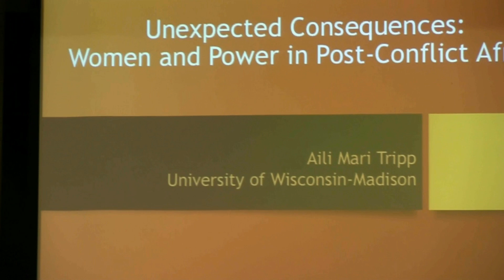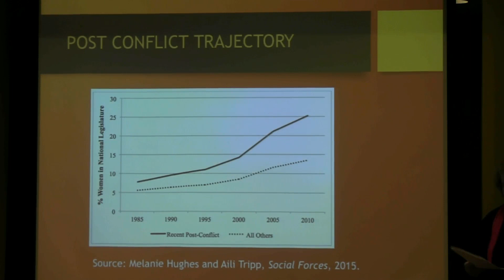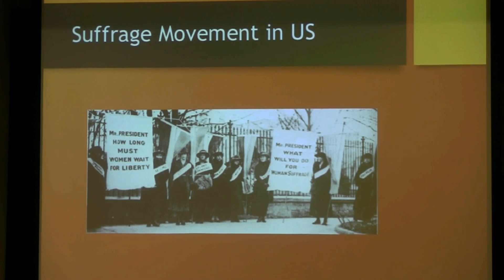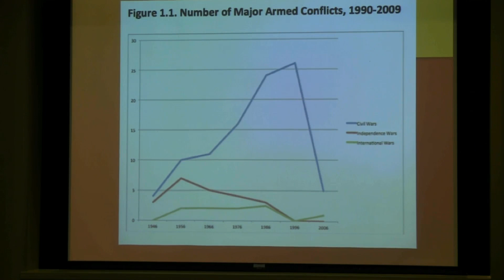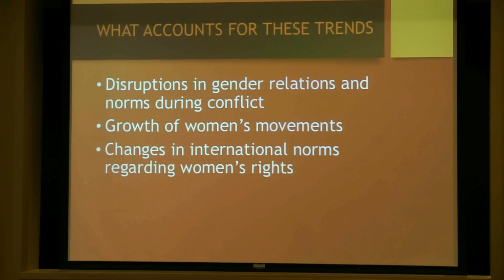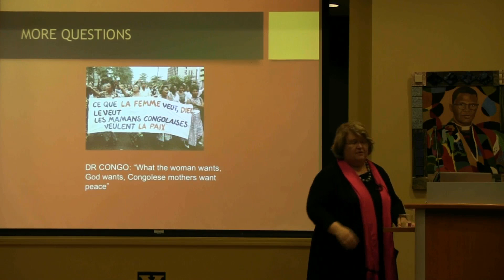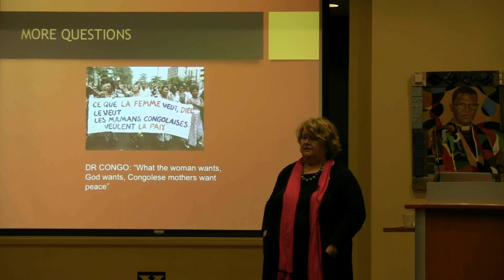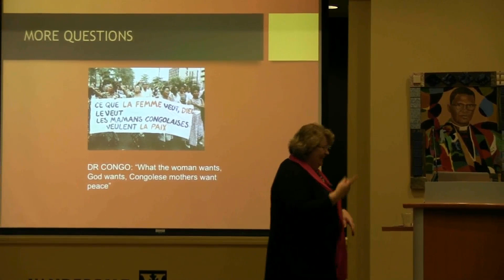Unexpected Consequences: Women & Power in Post-Conflict Africa - Aili Tripp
Presentation as part of the "Africa at a Crossroads" speaker series, presented by the Trans-Institutional Program, February 21, 2018 at Vanderbilt University's Bishop Joseph Johnson Black Cultural Center Auditorium.